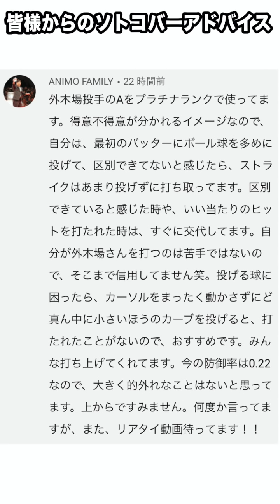【プロスピA #471】カープ純正リアタイ動画!! 外木場が投げる!! かーぴの腕前は!?【プロ野球スピリッツA】かーぴCHANNEL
今日の動画はご要望の多かったリアルタイム対戦動画だよ( '∀') かーぴさんのリアタイ、その腕前やいかに!!( '∀')

◆過去のプロスピA動画はこちら！

◆Twitter (@Kaapi_channel) 動画でお伝えできない部分はTwitterで！